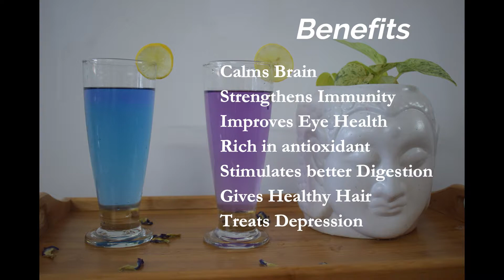Blue Tea | Butterfly Pea Flower | Colour changing drink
Hi all,

Today introducing a drink which changes its colour when adding lemon juice to it. Butterfly pea flower is a flower which is easily available in India and Asia. Due to its medicinal properties, these flowers are widely used in ayurvedic medicines.
Benefits of using this flower in our daily drink leads us to good change in our lives. Some of them are,
1. Boosts Brain Power and calms brain
2.Rich in Antioxidants
3.Improves Eye Health
4.Strengthen Immune system
5.Treats Depression
6. Reduces Anxiety
7. Stimulates better Digestion
8. Protect young skin

Connect me in Instagram @ momy_of_isai